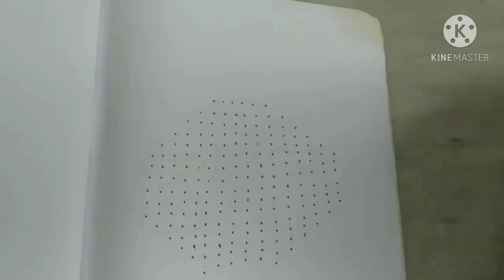#8 New year rangoli 2021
Hi friends
local designs
local designs